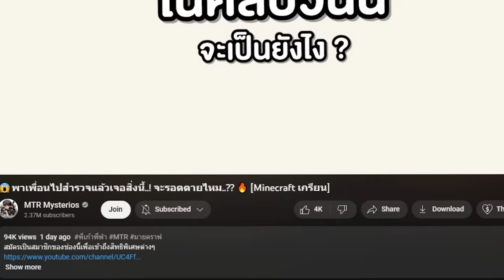😱เจอบ้านลับ! ทาสี = แปลงเป็นสิ่งนี้ได้ อย่างแปลก! [Minecraft เกรียน]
😱อย่าควักตา! ถ้าไม่อยากเจอสิ่งนี้ (บ้านลับชาวบ้าน?) อย่างโหด!! [Minecraft เกรียน]